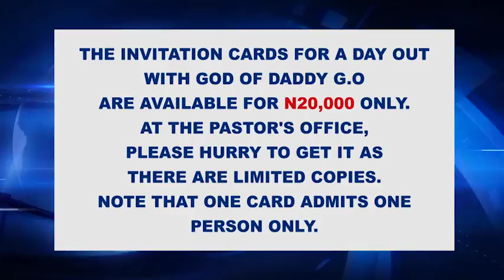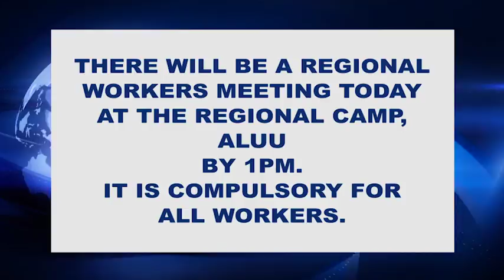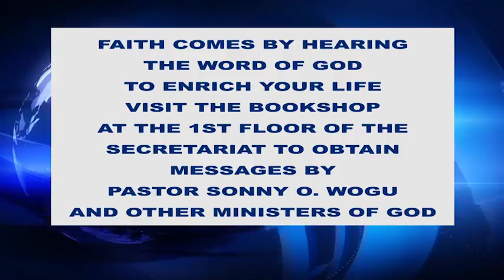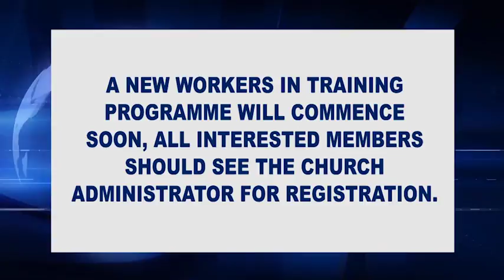NEWS BITS - SUNDAY 15TH JANUARY, 2017